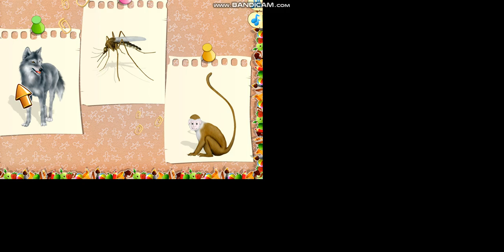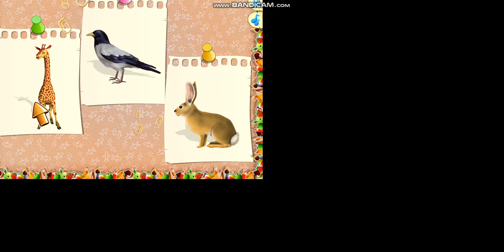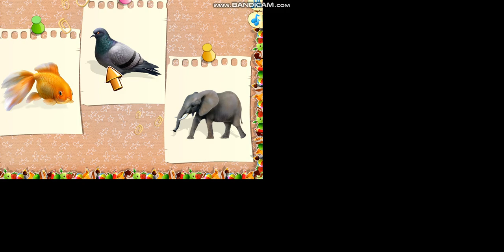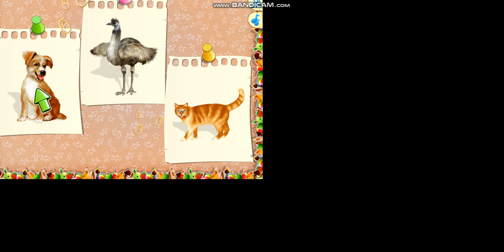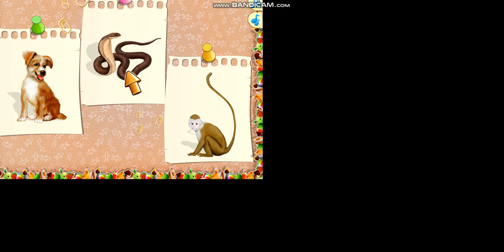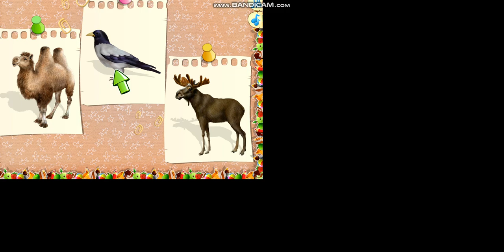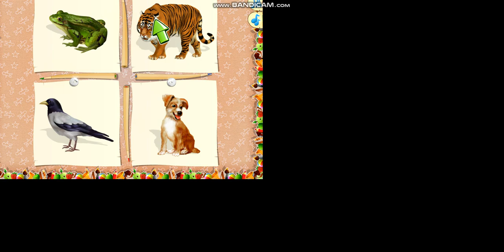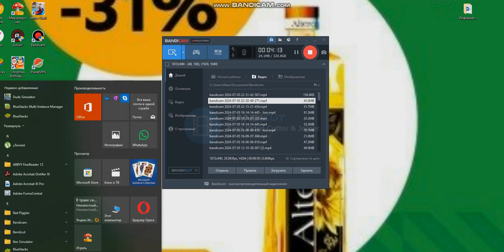bandicam 2024-07-05 22-15-21-454 - Join